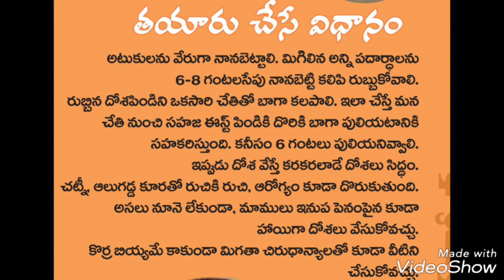కొర్ర దోశ | Foxtail Millet Dosa | Korrala Dosa Recipe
కొర్ర దోశ | Korrala Dosa Recipe In Telugu | Foxtail Millet Dosa | Millet Dosa | Korrala Dosa Batter Recipe | korra dosa | Foxtail Millet Dosa Recipe | millet recipes

ఆంధ్రప్రదేశ్  సమగ్ర చిరుధాన్యల
పునరుజ్జీవ కార్యక్రమం